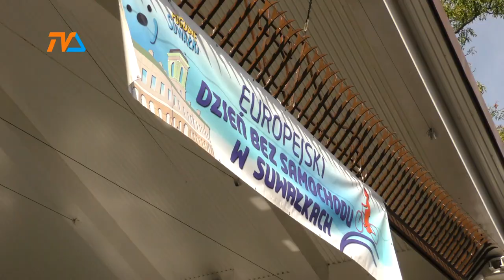Na dwóch kółkach przez Suwałki |TV SUWAŁKI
Około 700 rowerzystów w niedzielny poranek przejechało ulicami miasta świętując Europejski Dzień bez Samochodu. To spośród wszystkich dotychczasowych miejskich mikro rajdów rekordowo duża grupa, co świadczy o tym, że rower coraz częściej wkracza w nasze życie jako środek transportu, sposób uprawiania turystyki czy aktywność sportowa.